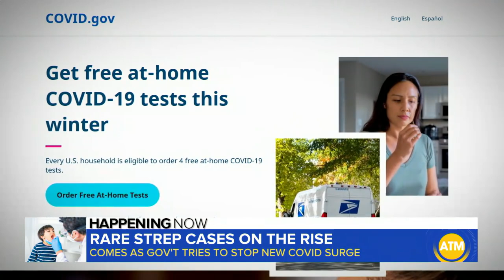Rare strep cases on the rise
Several states are reporting a spike in the number of strep infections in kids. ABC News’ Em Nguyen reports.